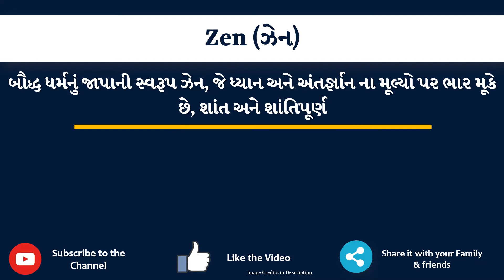Zen Meaning in Gujarati | Zen નો અર્થ શું છે | Zen in Gujarati Dictionary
આ વિડિયો માં તમે Zen નો Gujarati માં અર્થ સમજશો અને એની સાથે Zen નું pronunciation પણ શિખશો. એટ્લે કે તમે Zen ના meaning ની સાથે સાથે એ પણ શિખશો કે Zen ને કેવી રીતે બોલાય, Zen ને બોલવાની સાચી રીત કઈ છે.

તો બસ એક મિનટ માં શીખો Zen શબ્દ ને.

Zen ને examples થી સમજીએ